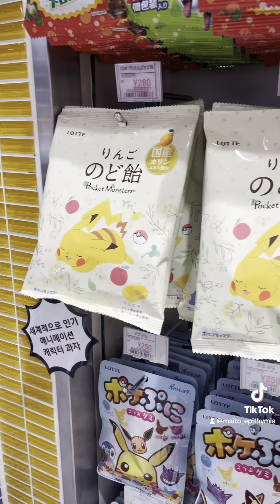I love Pokemon!!!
6人組DANCE & VOCAL GROUP EPITHYMiAのOFFICIAL YouTube CHANNEL 動画です。
This is the OFFICIAL YouTube CHANNEL Movie of the 6-person DANCE & VOCAL GROUP

Member
SeaNa↓

Producer：TSUGUMI suzy MITSUNAGA